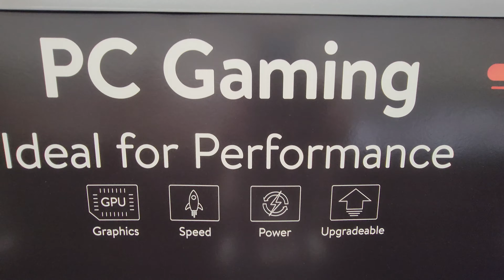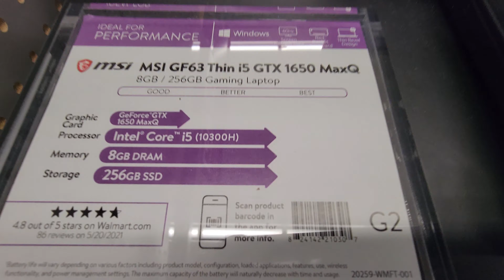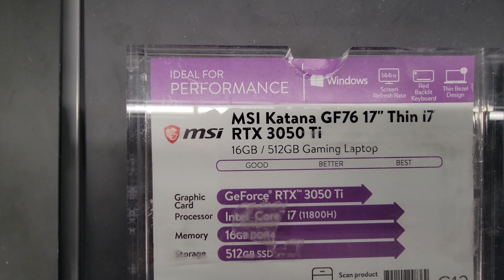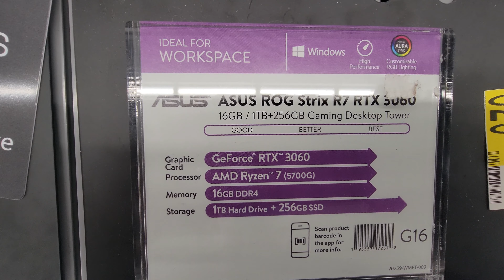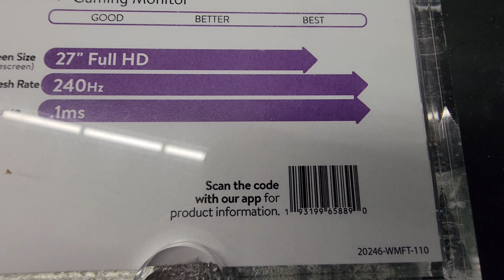Gaming Computers at Walmart - January 2022